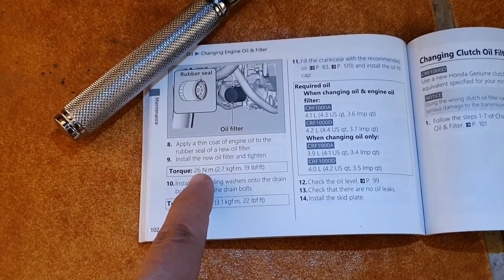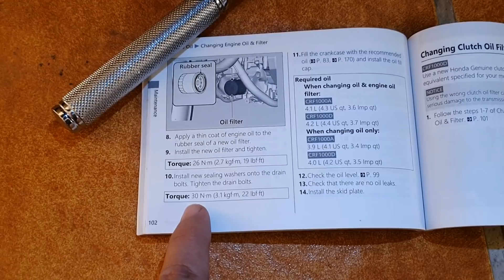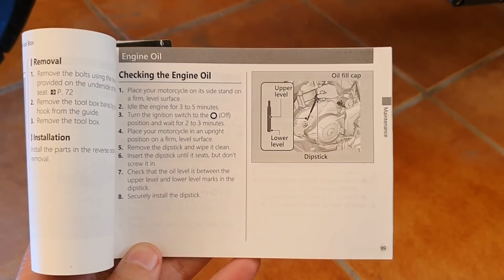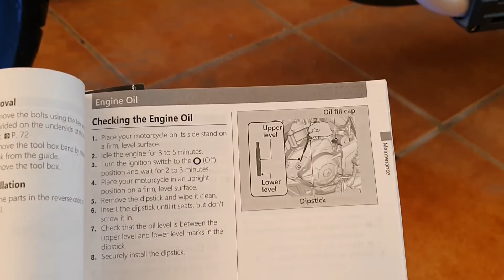وفر و غير زيت وفلتر بالبيت 😍 + تفنن 😇Honda Africa twin oil change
Honda Africa Twin Oil Change
Install helmet Lamp
Honda motorcycle KSA
دراجات نارية هوندا السعودية
BMW motorcycle KSA
دراجات نارية بي ام دبليو
Suzuki motorcycle KSA
دراجات نارية سوزوكي
Yamaha Motorcycle KSA
دراجات نارية ياماها
Kawasaki Motorcycle KSA
دراجات نارية كاواساكي
Harley Davidson
دراجة نارية هارلي ديفيدسون